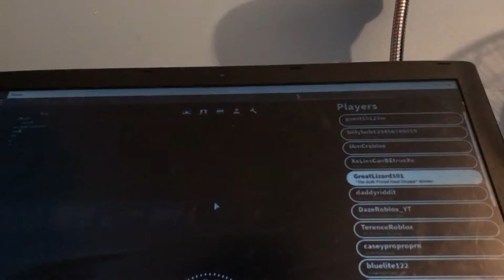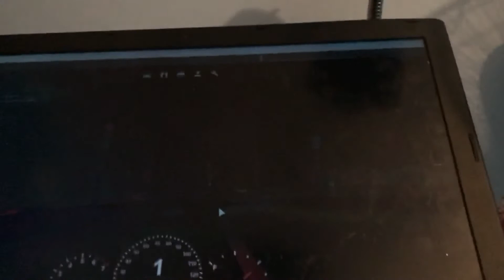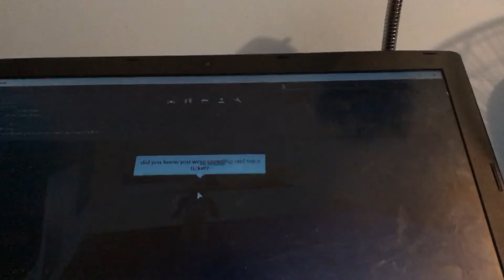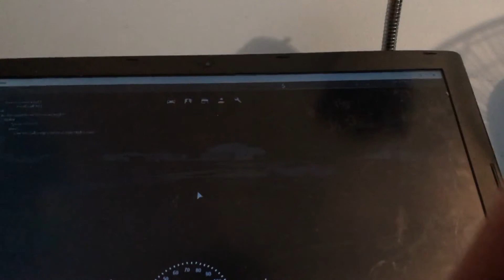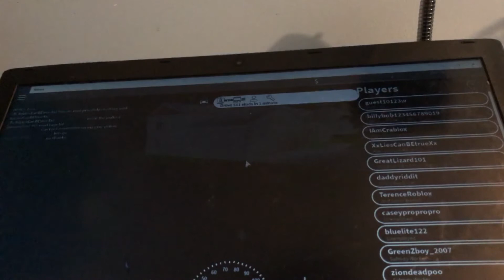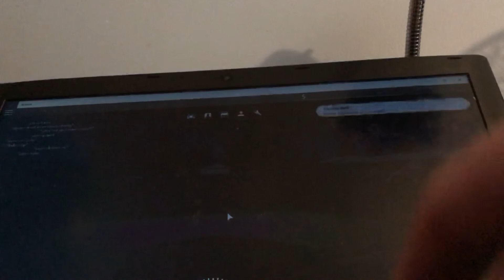Green ville beta part 1